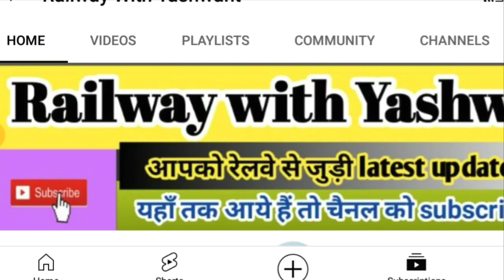11जून से चलेंगी नई ट्रेनें।indian railways।new train।exam special train।special train for ntpc exam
hello friends,🙏
 आज हम बात करेंगे 11,13,14 जून से चलने वाली नई ट्रेन के बारे में । संपूर्ण जानकारी के लिए इस वीडियो को पूरा देखें🙏